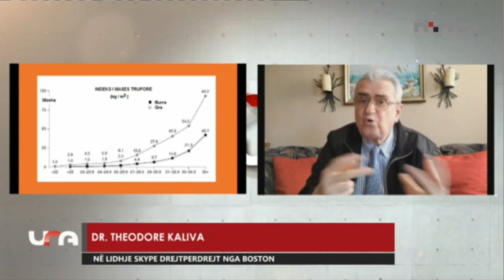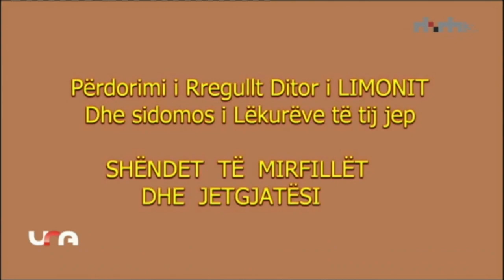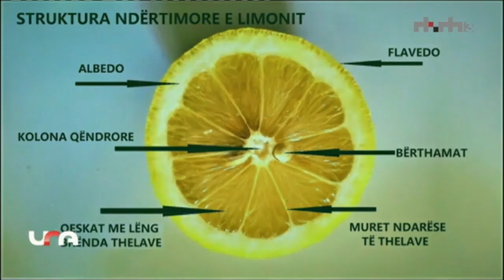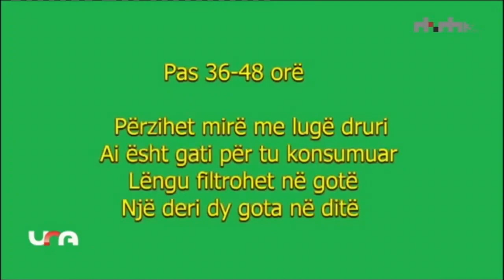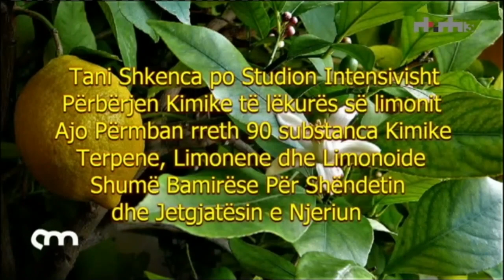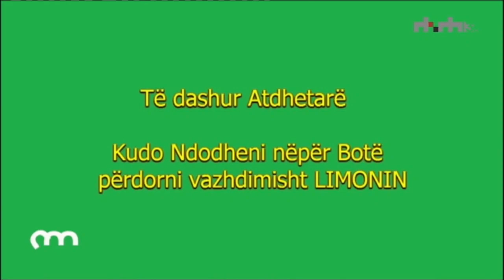Emisioni URA - RTSH 4 Prill 2019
Diabeti - Nje Alarm i madh per popullin Shqiptar...Heqja e Basteve duhet te pasohet edhe me masa radikale per restorantet apo pikat ku tregetohet ushqim i shpejte...Kontrolli mbi cdo gje qe ka te bej me demin e shendetit duhet te terheq vemendjen e liderve te Shqiperise...